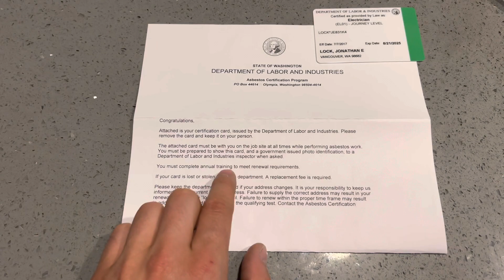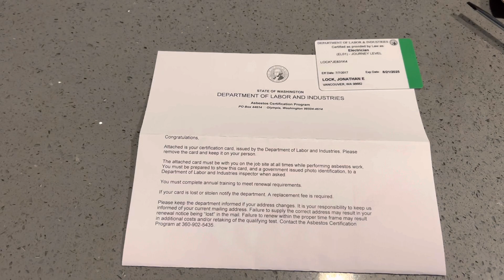Journeyman Electrician Renewal Letter & Card (Washington)